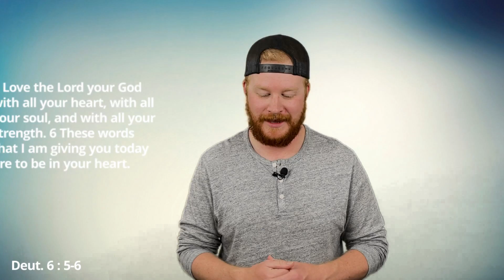Deut. 6:5-6 (Cory Skipper)